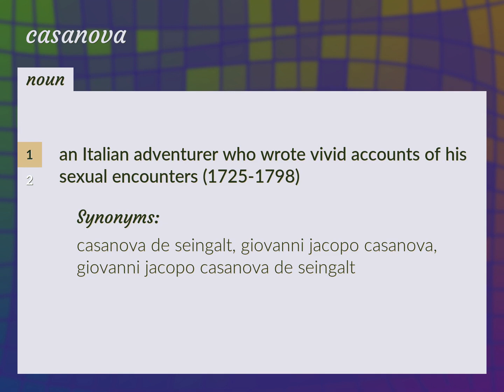Casanova | meaning of Casanova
What is CASANOVA meaning?